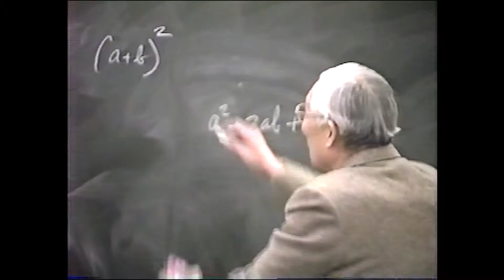C.C. Li Documentary Clip